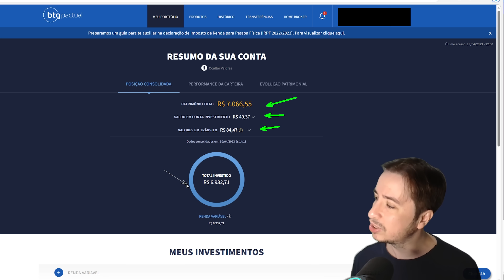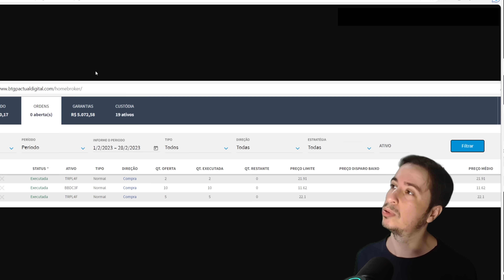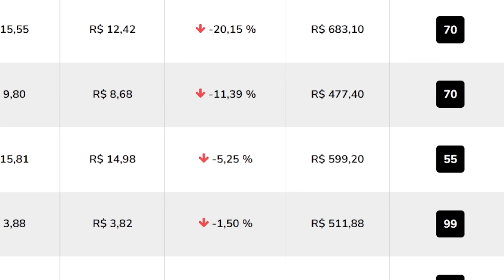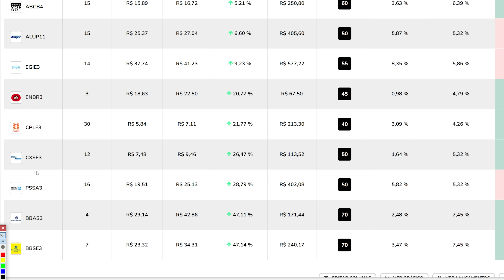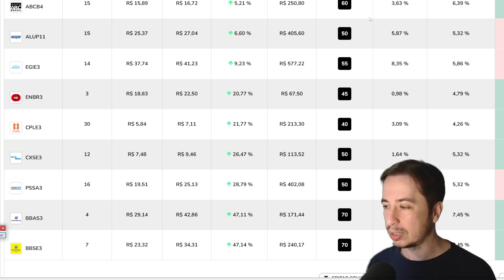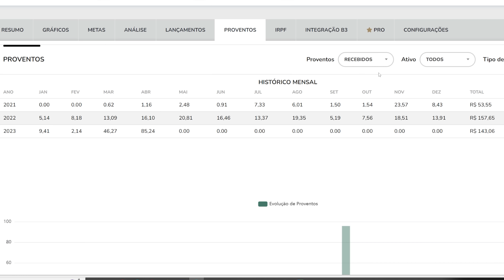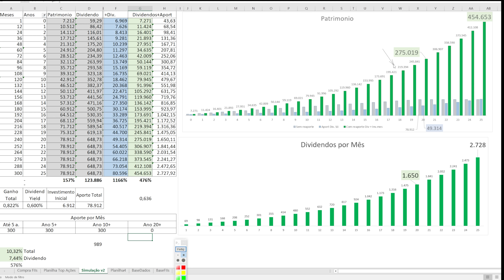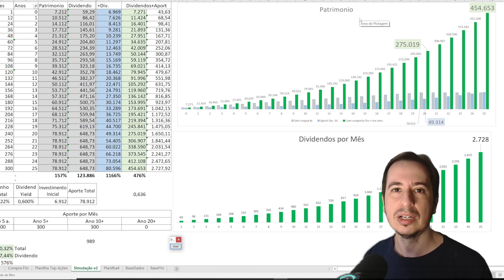COMPREI DUAS AÇÕES CARTEIRA 250/MÊS DA FILHA, INVESTIR COM POUCO DINHEIRO? CSAN3 COSAN E +1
Vale a pena investir com pouco dinheiro? Veremos como está a carteira da minha filha onde invisto R$250,00/mês esteja a bolsa na alta ou na baixa, e veremos para onde pode chegar a carteira

As Ações compradas foram TRPL4 Transmissão Paulista e CSAN3 Cosan

00:00 Comprei duas ações
06:27 Investir com pouco dinheiro vale a pena?